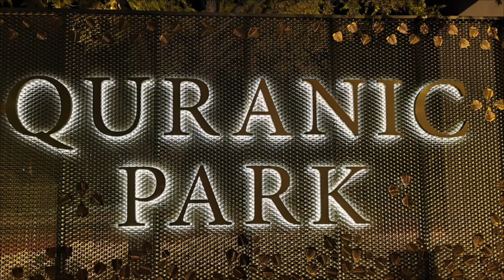Explore|83.6 Km Ride to Al Khawaneej Last Exit